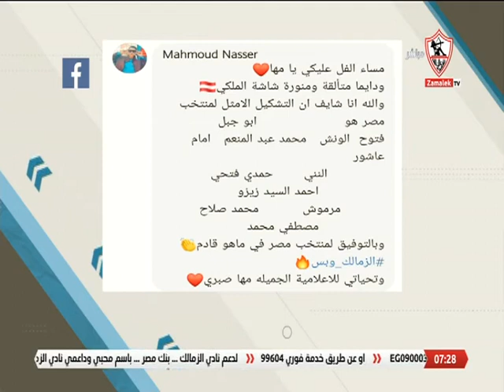لقاء مع الناقد الرياضي "أحمد الهواري" في ضيافة مها صبري 5/2/2022 - أخبارنا